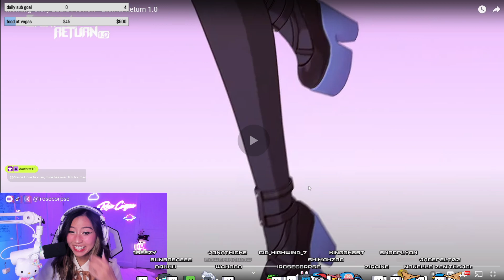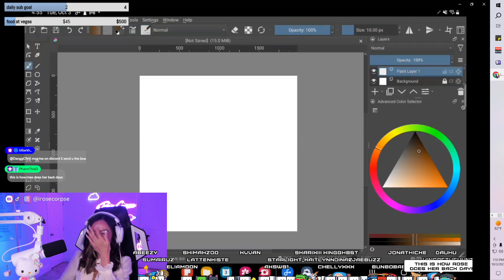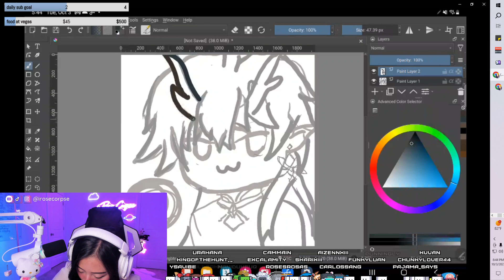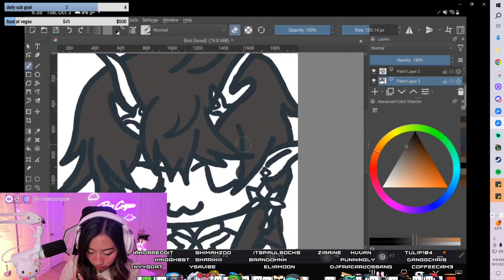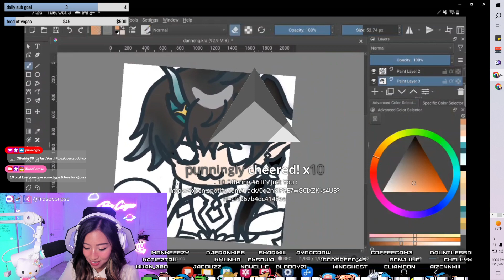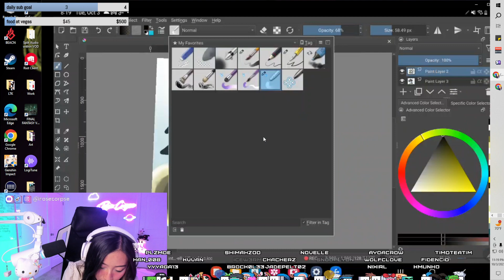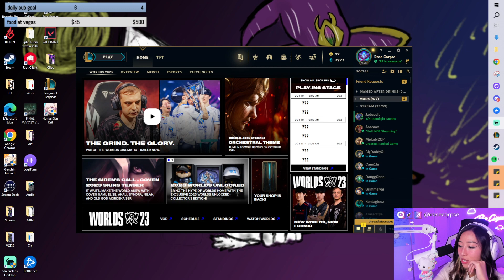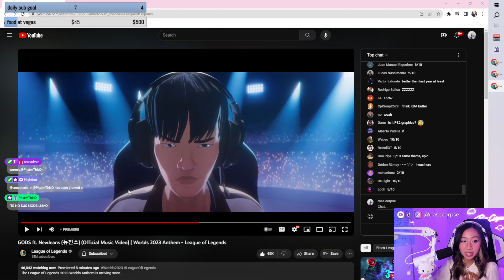MY REACTION TO THE NEW JEANS SONG FOR WORLD ANTHEM - 2K FOLLOWER GIVEAWAY